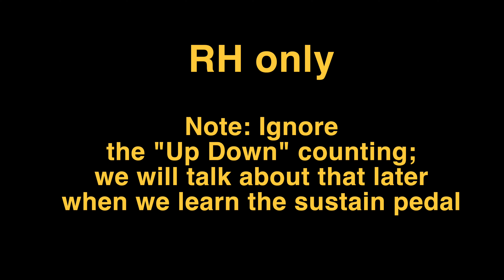Day 162 - Playing "Prelude in C Major” (Part 3)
In this lesson, we learn how to play “Prelude in C Major” (Part 3) with both hands.

To follow along with the sheet music, books are available for purchase on Amazon -

Your Golden Ears: First Piano Lessons for Adult Beginners Vol. 1

Your Golden Ears: First Piano Lessons for Adult Beginners Vol. 2